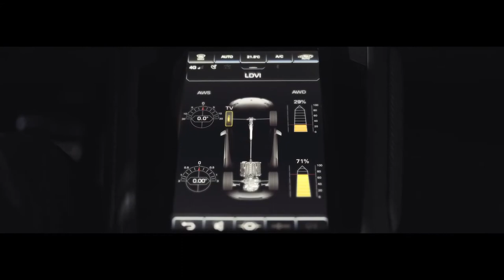Lamborghini Huracan EVO Every Day Amplified TRAILER